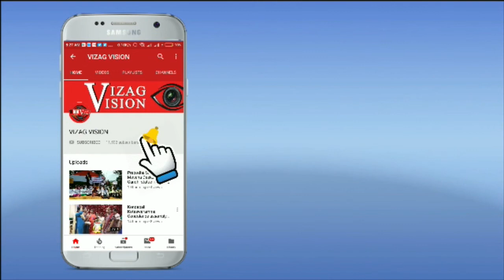"Simhadri Appanna Swamy Theppotsavam" Sri Varaha Lakshmi Narusimha SwamySimachalam Visakhapatnam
కరోనా అనంతరం సింహాచలంలో మొదటి ఉత్సవం అప్పన్న స్వామి తెప్పోత్సవం.. సుమారు సంవత్సరం తర్వాత స్వామి వారి కొండ దిగున ఉత్సవం ఏర్పాటు చేశారు..
 ఉత్తరాంధ్ర ప్రజల ఆరాధ్య దైవం సింహాచల శ్రీవరాహలక్ష్మీనృసింహస్వామివారి తెప్పోత్సవం గురువారం వరహా పుష్కరణిలో వైభవంగా జరిగింది .వేణుగోపాలస్వామి అలంకరణలో అప్పన్నస్వామి ఉభయదేవేరులతో హంసవాహంపై విహరించారు .ప్రతి ఏటా బహుళపుష్య అమావాస్యరోజు జరిపే ఈ ఉత్సవాన్ని తిలకించేందుకు భక్తులు అధికసంఖ్యలో తరలి వచ్చారు . స్వామివారిని సాయంసంధ్యవేళ సింహగిరిపైనుండి పల్లకిలో పుష్కరణివద్దకు మంగళవాయిద్యాల నడుమ తీసుకువచ్చారు .ప్రత్యేకంగా అలంకరించిన హంసవాహంపై ఆశీనులను గావించి మూడు సార్లు విహరింపజేసి పుష్కరిణి మద్యలోవున్న మండంలో ఉంచి ప్రత్యేక పూజలు నిర్వహించారు .అనంతరం స్వామివారు తిరిగి వస్తుండగా భక్తులహరినామ స్మరణలతో పుష్కరిణి పరిసరప్రాంతాలు మారుమ్రోగాయి . ఉత్సవం అనంతరం స్వామివారిని సర్వజనమనోరంజని వాహంపై మూఢ వీధులులలో తిరువీధి నిర్వహించారు
"Simhadri Appanna Swamy Theppotsavam" Sri Varaha Lakshmi Narusimha SwamySimachalam Visakhapatnam Vizagvision